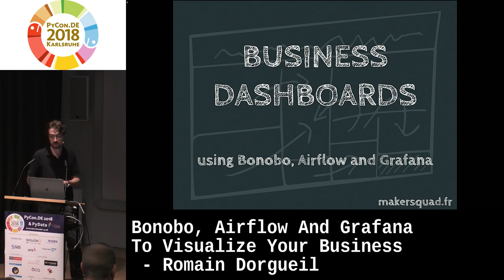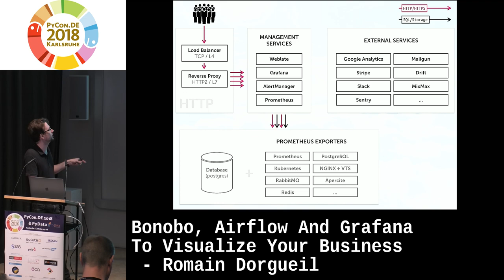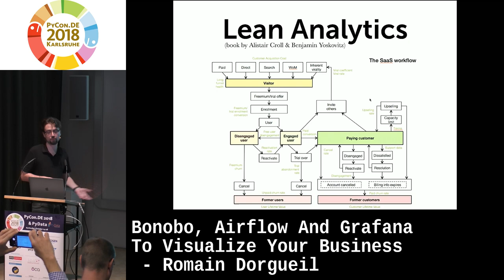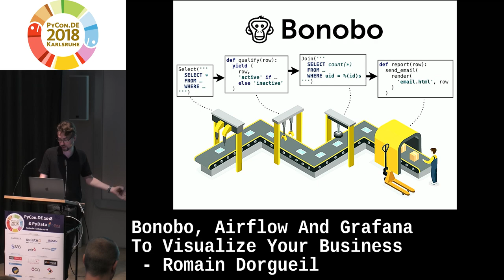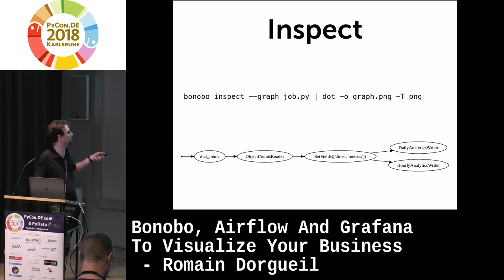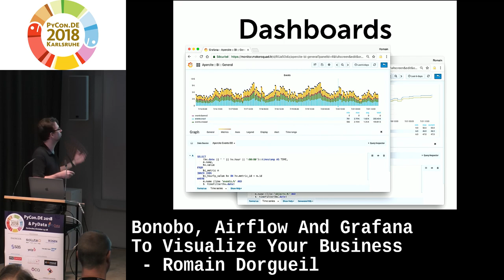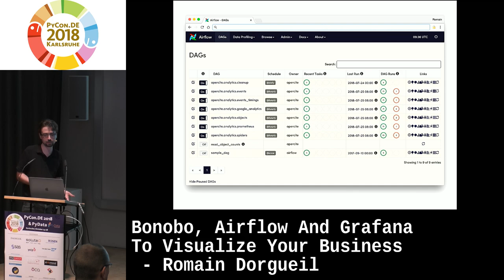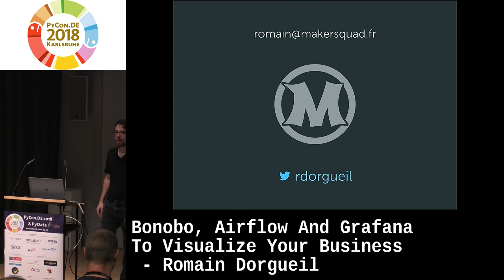PyCon.DE 2018: Bonobo, Airflow And Grafana To Visualize Your Business - Romain Dorgueil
Zero-to-one hands-on introduction to building a business dashboard using Bonobo ETL, Airflow, and a bit of Grafana (because graphs are cool). Although the opposite is better, there is no need of prior knowledge about any of those tools.

After a short introduction about the tools, we'll go through the following topics, using the real data of a small SaaS software:

Plan (What data do we need to see?)
Implement (How do we quickly get those graphs up?)
Monitor (Are you sure your data's still there?)
Iterate (How do we move on from there?)
One can expect to be able to build a similar system at the end of the talk in a few days (of course, the implementation is only a small part of this process, data is what really matters).

«Metrics you watch tend to improve over time»